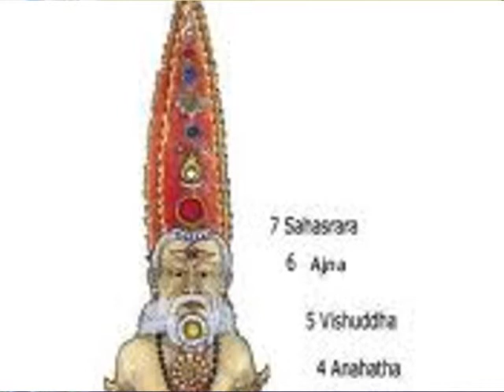The Secret: How to Use a Real Crown - tools for ascension by Wolfgang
In this video Wolfgang talks about the Alexander technique applied to wearing a crown, for maximum appearance and energy flow.

He describes the subtle energies around the head and how they are enhanced by a crown and how they affect our awareness. Then he discusses spiritual head gear of different cultures from around the world.

Then Wolfgang describes the components of a crown, and how the gems and metals are energy storage devices, transmitters and amplifiers.  He explains how consciousness levels affect the power of intent.

Finally Wolfgang demonstrates how to program a crown with intent.  He explains how a crown is a protection device and demonstrates how to charge the crown with love.